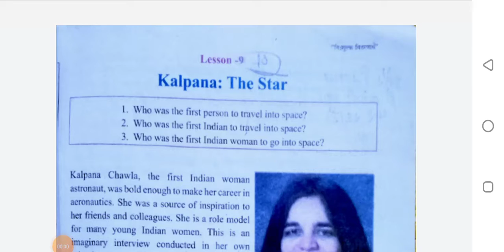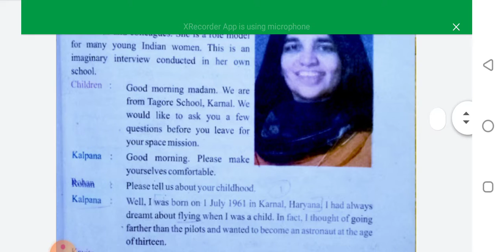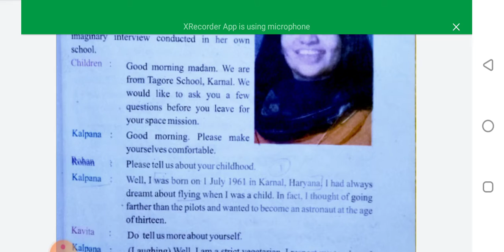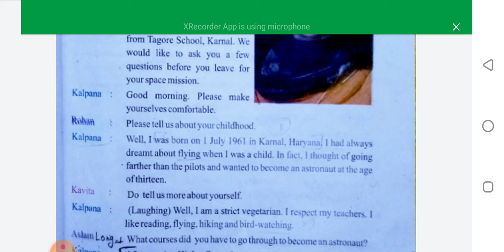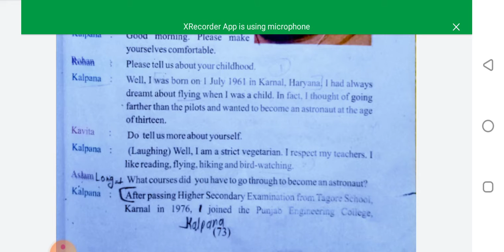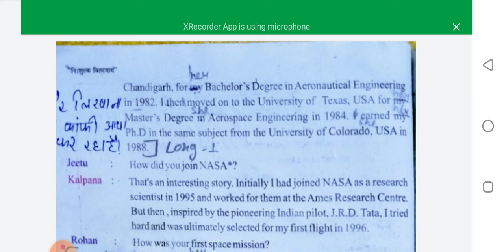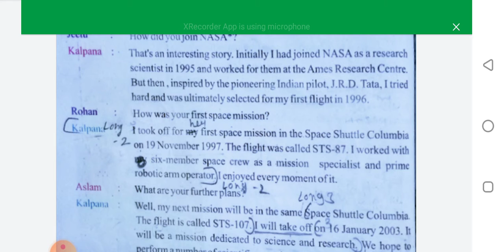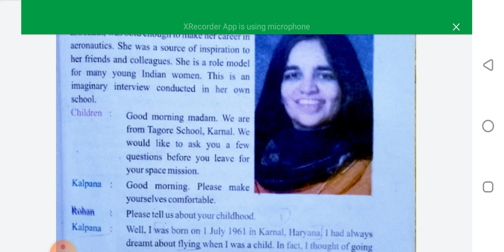ENGLISH | CHAPTER - 9 | CLASS - 8 HM | BY RANJEET SIR